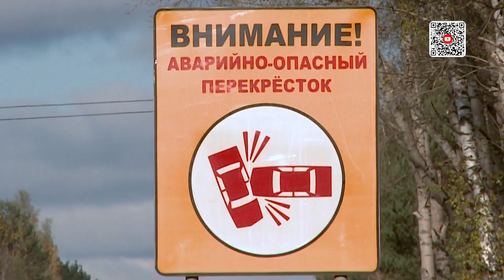Смертельное ДТП. Приговор водителю_02.11.2021_СольТВ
Бывают случаи, когда итогом ДТП становится не только покореженный металл машины, но и смерть участников аварии. Одно из таких столкновений произошло в Соликамске летом, точку в этом происшествии поставил суд.